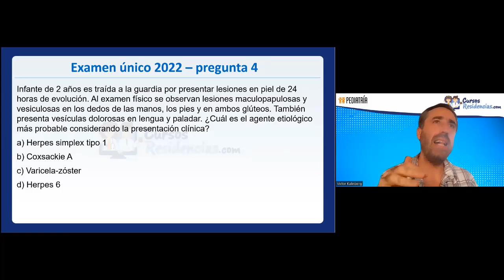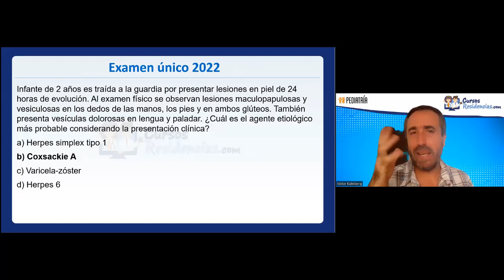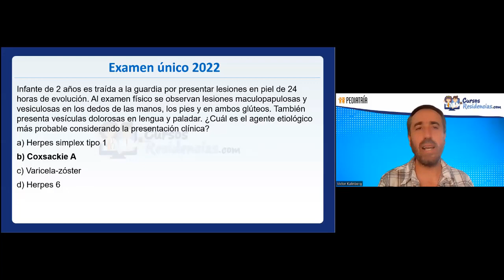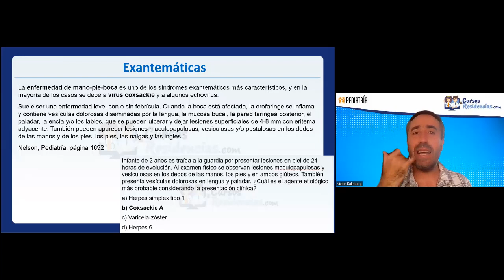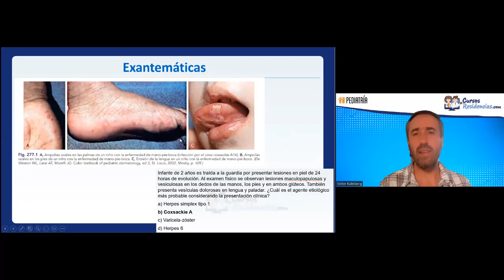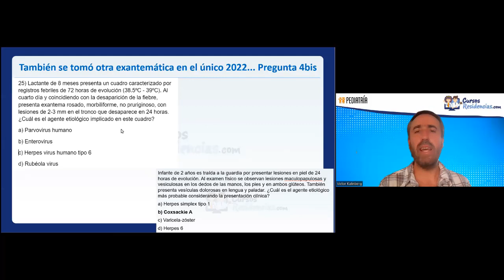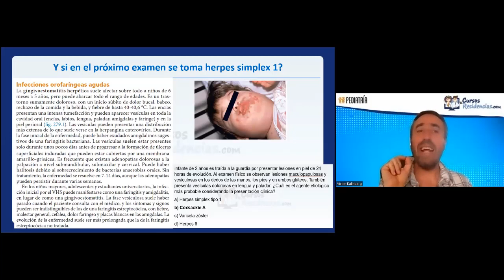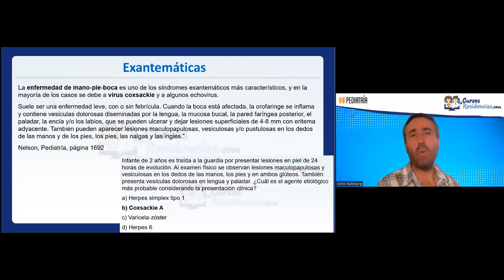Exantemáticas en Pediatría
En este video, podrás encontrar un fragmento de 10 minutos de nuestra teleconferencia de Pediatría del pasado viernes. En esta charla, resolvimos 7 preguntas del examen 2022 y explicamos la estadística de la materia de manera clara y sencilla para que puedas estudiar de manera más efectiva.

En particular, en estos 10 minutos, te mostramos cómo resolver dos preguntas relacionadas con exantemáticas, un tema de alta relevancia en el examen. Si vas a dar el examen de residencias ¡no te pierdas este video!"